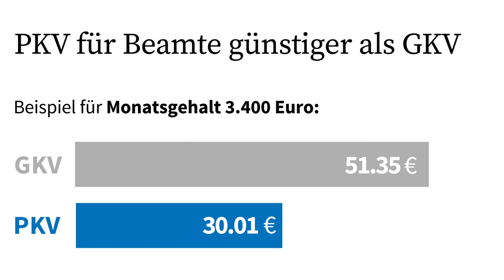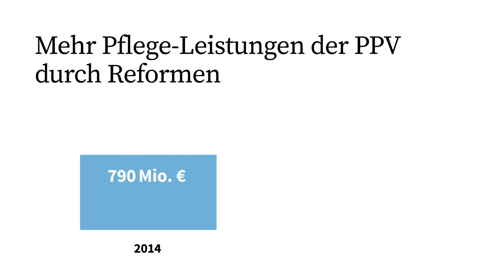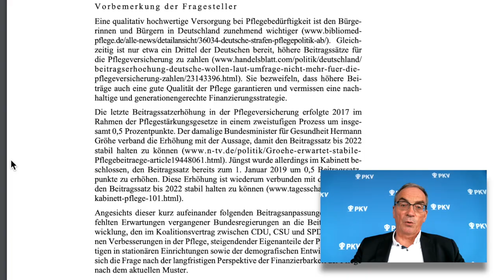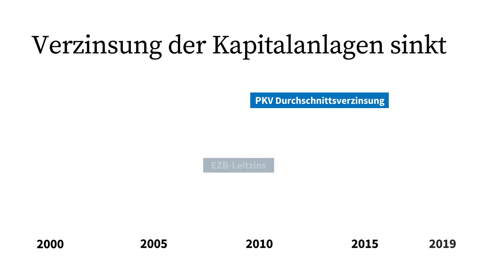PKV erklärt: Beitrags-Erhöhung für Beamte in der Pflegeversicherung 2021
Zum 1. Juli 2021 werden die Beiträge in der Privaten Pflegepflichtversicherung (PPV) für Beamtinnen und Beamte angehoben. Der PKV-Verband erklärt in diesem Video, welche Gründe zu dem Anstieg geführt haben, welche Rolle dabei die Pflege-Reformen der letzten Jahre spielen und warum die PKV immer noch günstiger ist als die GKV.

00:26 Was ändert sich zum 1. Juli 2021?
01:05 PKV für Beamte günstiger als GKV
01:18 Was sind die Gründe für die Beitragserhöhungen?
02:32 Steigen auch die Beiträge der gesetzlich Versicherten?
03:06 Gibt es weitere Gründe für die Beitragserhöhungen?
04:27 Welche Rolle spielt der Niedrigzins?